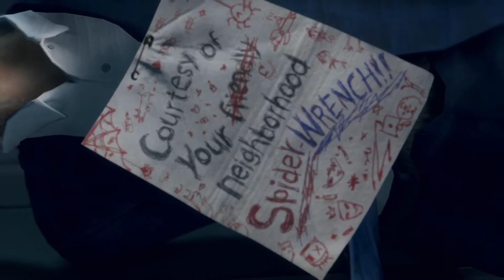Watch Dogs® Legion Bloodline (DLC - PS4 - FR - No commentary) FIN : Une fin pleine de références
J'ai arrêté de compter les nombreux références avec d'autres jeux. Résident Evil, Evil within, Silent hill...

Prochaine vidéo : avis sur le jeu